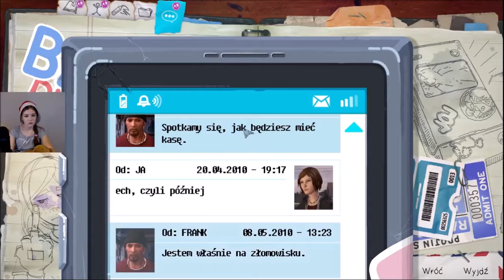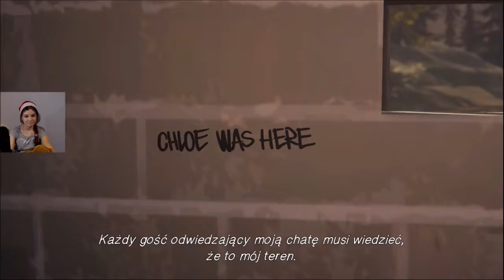Life Is Strange: Before The Storm #9 Mamy chatę!//Odcinek 2: Nowy wspaniały świat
Sieloł!

Filmik nagrałam dawno temu, ale niestety pierwszą wersję YT zablokował :/ Dlatego w intro jest nowa muzyka ;)

Muzyka z intra: Lady Gaga - Before I Cry

_____________________SOCIAL MEDIA_____________________

~Olicjusz